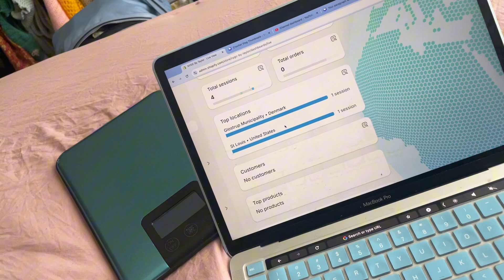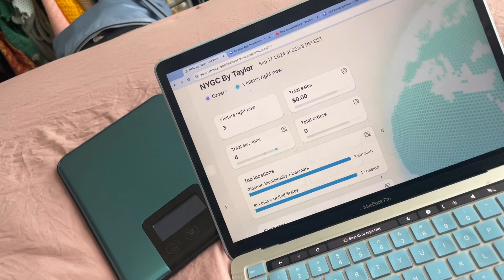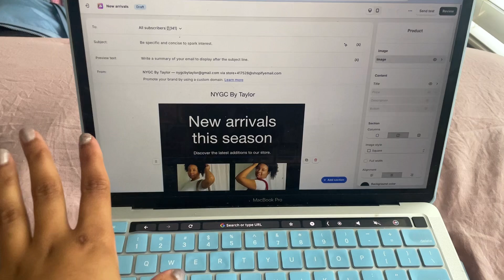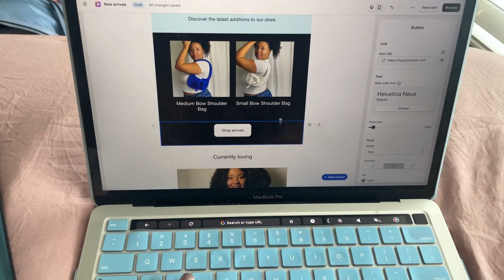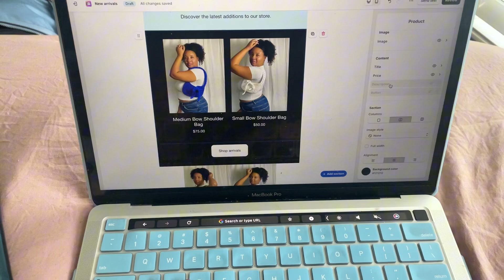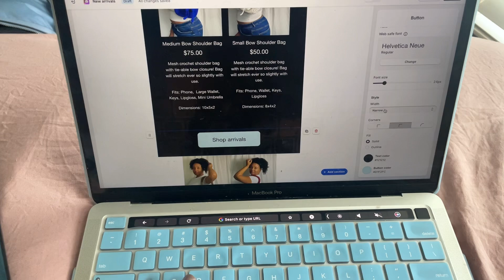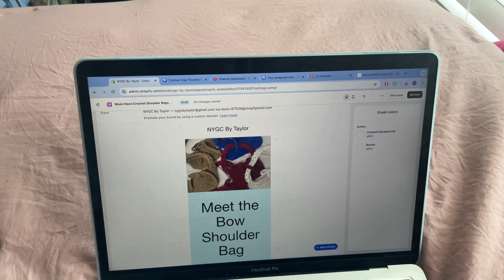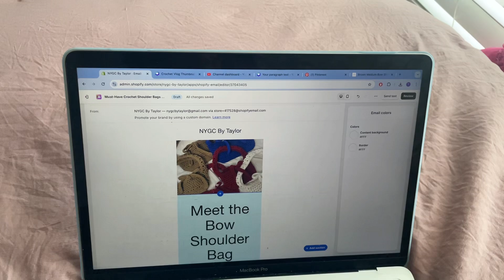My crochet product launch failed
My name is Taylor and I am the founder and creator of NYGC by Taylor (Not Your Grandma's Crochet). I specialize in crochet and Needlepoint clothing and accessories.

Q&A
Where are you based? I live in Atlanta, GA, but attend a college in Ohio
How long have you been crocheting? I taught myself 7 years ago
Do you sell patterns? No